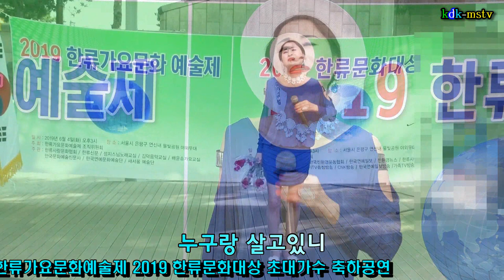가수정윤승 /친구야친구야 2019 한류가요문화예술제 2019 한류문화대상 초대가수 축하공연 촬영kdk-mstv김대감